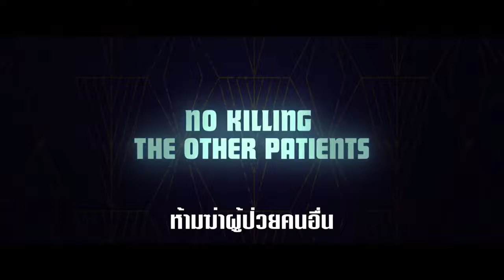Hotel Artemis โฮเทลอาร์ทิมิส โรงแรมโคตรมหาโจร - Official Trailer ตัวอย่าง (ซับไทย)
เมื่อ “นางพยาบาล” (โจดี้ ฟอสเตอร์) ได้เปิดโรงพยาบาลลับสุดเอ็กซคลูซีฟที่ซ่อนตัวอยู่ในโรงแรม ซึ่งจะรักษาให้เฉพาะกับเหล่าลูกค้าสมาชิกที่เป็นอาชญากรนอกกฎหมายเท่านั้น ทุกอย่างเป็นไปตามปกติจนกระทั่งคืนหนึ่งได้เกิดเหตุจลาจลในลอสแอนเจลิส ทำให้หัวหน้าเครือข่ายก่อการร้ายตัวเอ้ต้องเข้ารักษาอย่างเร่งด่วนหลังจากถูกพยายามลอบสังหาร ด้วยเหตุนี้จึงทำให้อาชญากรสองฝั่งในโรงพยาบาลเกิดการปะทะกัน เพราะหนึ่งใน “คนไข้” ต้องการแอดมิตเข้ามาเพื่อสังหารอาชญากรตัวเอ้คนนี้โดยเฉพาะ

21 มิถุนายนนี้ ในโรงภาพยนตร์